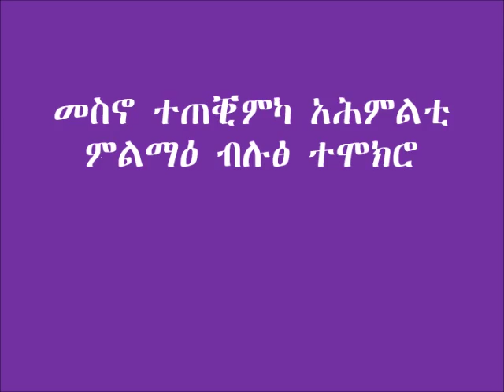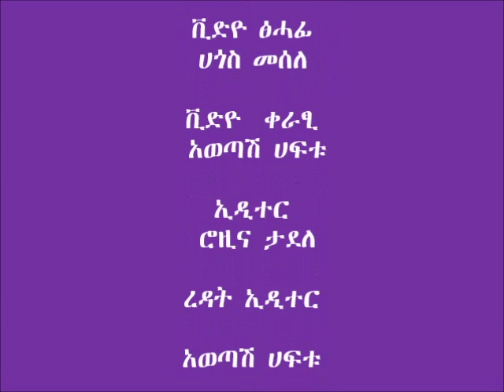Enda Mehoni_sallad Irrigation best practice